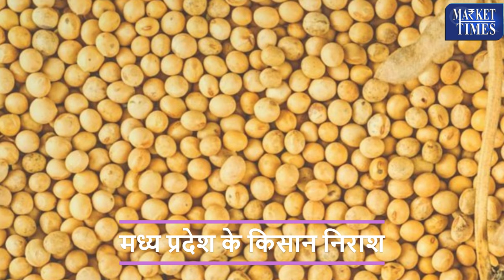मंडी में आया नया सोयाबीन -भाव लुढ़का -किसान निराश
Alasande Gram
Almond(Badam)
Ambada Seed
Amla(Nelli Kai)
Apricot(Jardalu/Khumani)
Arecanut(Betelnut/Supari)
Avare Dal
Bajra(Pearl Millet/Cumbu)
Banana - Green
Barley (Jau)
Bay leaf (Tejpatta)
Beaten Rice
Bengal Gram Dal (Chana Dal)
Bengal Gram(Gram)
Ber(Zizyphus/Borehannu)
Betal Leaves
Bhindi(Ladies Finger)
Big Gram
Bitter gourd
Black pepper
Bottle gourd
Broken Rice
Broomstick(Flower Broom)
Bunch Beans
Camel Hair
Cashew Kernnel
Castor Oil
Castor Seed
Chapparad Avare
Chennangi (Whole)
Chennangi Dal
Chikoos(Sapota)
Chili Red
Chilly Capsicum
Chow Chow
Chrysanthemum(Loose)
Cinamon(Dalchini)
Cluster beans
Coconut Oil
Coconut Seed
Coriander(Leaves)
Corriander seed
Cotton Seed
Cowpea (Lobia/Karamani)
Cowpea(Veg)
Cucumbar(Kheera)
Cummin Seed(Jeera)
Custard Apple (Sharifa)
Daila(Chandni)
Dal (Avare)
Dry Chillies
Dry Fodder
Dry Grapes
Duster Beans
Egypian Clover(Barseem)
Elephant Yam (Suran)
Field Pea
Fig(Anjura/Anjeer)
Flower Broom
Foxtail Millet(Navane)
French Beans (Frasbean)
Galgal(Lemon)
Gingelly Oil
Ginger(Dry)
Ginger(Green)
Gladiolus Bulb
Gladiolus Cut Flower
Goat Hair
Gram Raw(Chholia)
Green Avare (W)
Green Chilli
Green Fodder
Green Peas
Groundnut (Split)
Groundnut pods (raw)
Guar Seed(Cluster Beans Seed)
Gur(Jaggery)
He Buffalo
Hippe Seed
Honge seed
Hybrid Cumbu
Indian Beans (Seam)
Indian Colza(Sarson)
Isabgul (Psyllium)
Jack Fruit
Jowar(Sorghum)
Jute Seed
Kabuli Chana(Chickpeas-White)
Karbuja(Musk Melon)
Kartali (Kantola)
Kharif Mash
Knool Khol
Kodo Millet(Varagu)
Kulthi(Horse Gram)
Ladies Finger
Lak(Teora)
Leafy Vegetable
Lentil(Masur)
Little gourd (Kundru)
Long Melon(Kakri)
Lotus Sticks
Mahua Seed(Hippe seed)
Maida Atta
Mango (Raw-Ripe)
Marigold(Calcutta)
Marigold(loose)
Masur Dal
Methi Seeds
Methi(Leaves)
Mint(Pudina)
Moath Dal
Mousambi(Sweet Lime)
Mustard Oil
Myrobolan(Harad)
Nearle Hannu
Neem Seed
Nelli Kai
Niger Seed (Ramtil)
Onion Green
Other Pulses
Paddy(Dhan)
Papaya (Raw)